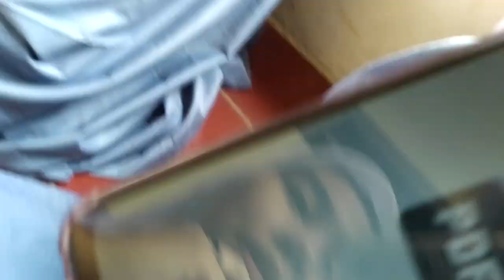MENGGABUT DI SEKOLAH || SCHOOL VLOG || MONDAY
Hallo gaisss
Baru beres PAS nih, gimana PAS kalian?